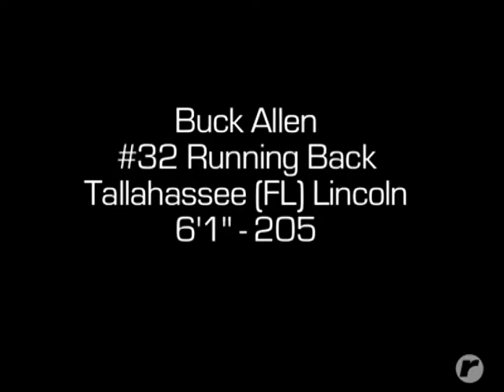Rivals Spotlight: Javorius Allen - high school clips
Javorius "Buck" Allen was a three-star running back in the class of 2011.

This is video from his sophomore season at Tallahassee (Fla.) Lincoln.